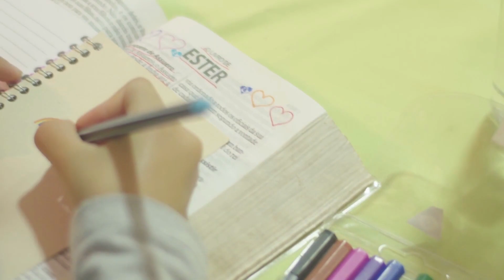CULTO INFANTIL - A HISTÓRIA DO PESCADOR E O ANEL DO REI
O PESCADOR E O ANEL DO REI
SÉRIE - O PODER DAS PALAVRAS
ESSA HISTÓRIA NOS ENSINA O QUÃO IMPORTANTE SÃO AS PALAVRAS QUE SAEM DA NOSSA BOCA.
ELAS PODEM TRAZER BENÇÃO OU TAMBÉM AO CONTRÁRIO...